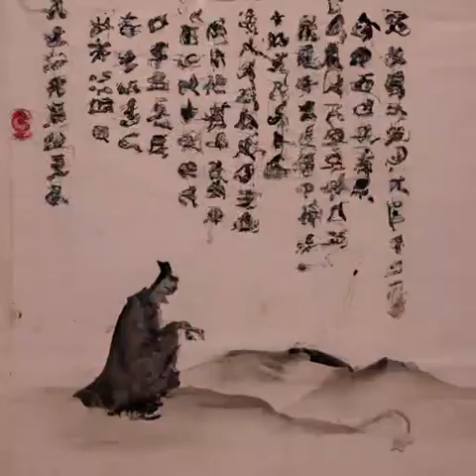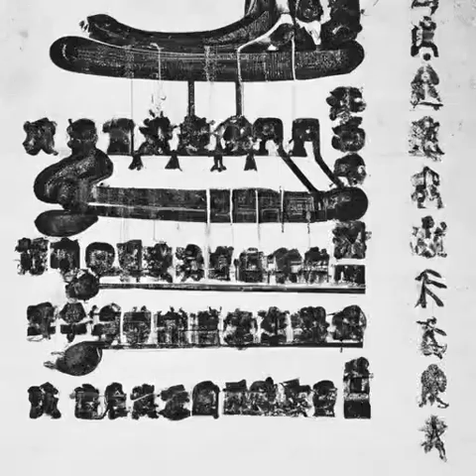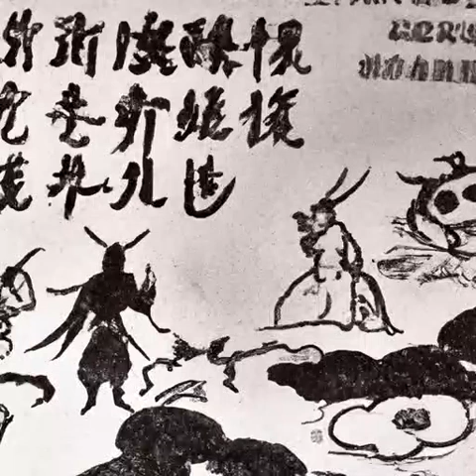第375章 招惹许青的后果（第四卷-立夏《光阴之外》）